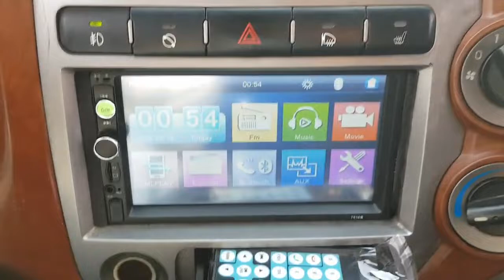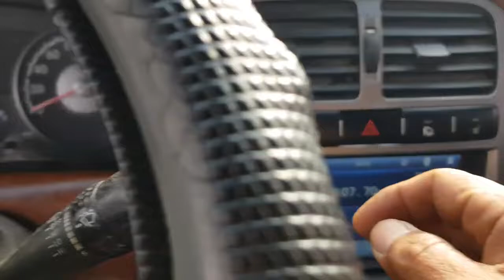Kia Bongo3 2005 (K2700) 1.4 ton ឡានលក់Cif: 5,246$ (Freeដឹកជញ្ជូនមកដល់ខ្មែរ)